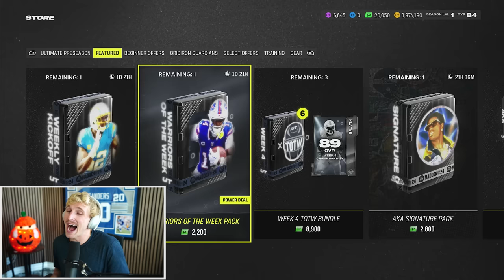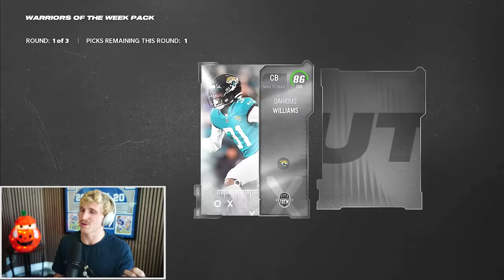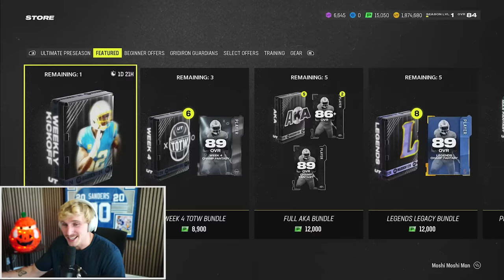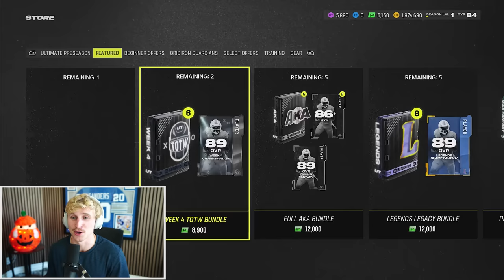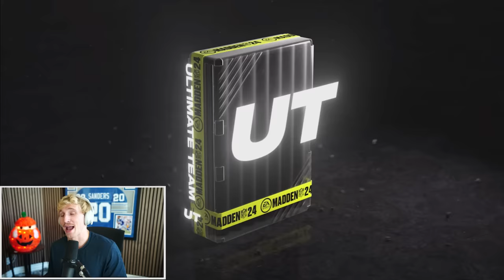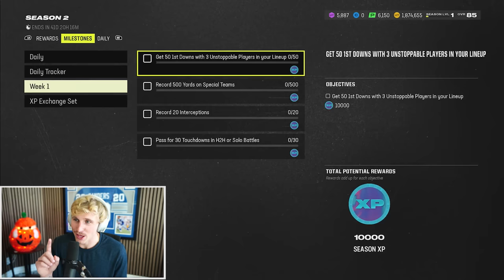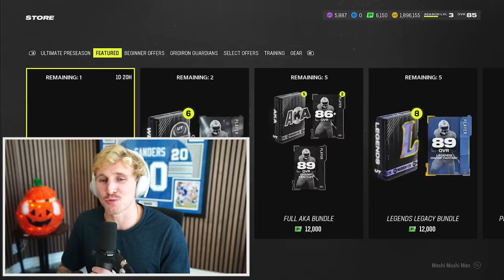Madden 24 Season 2 is AWESOME!